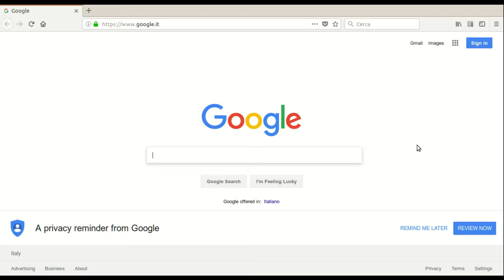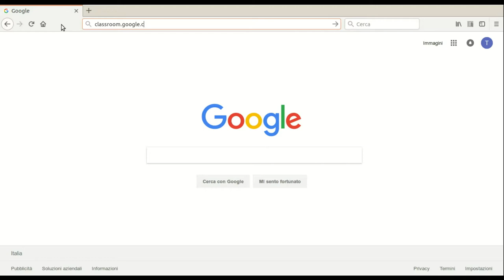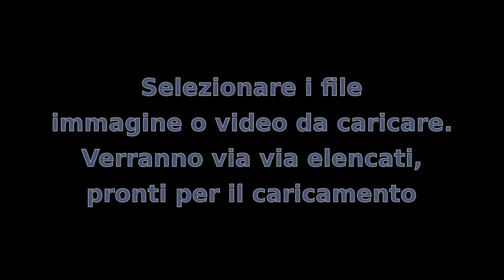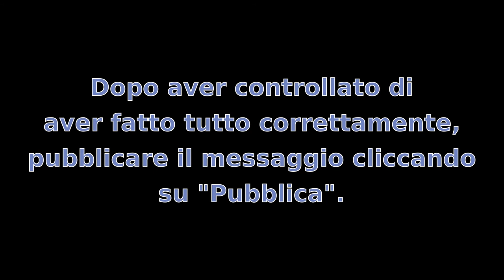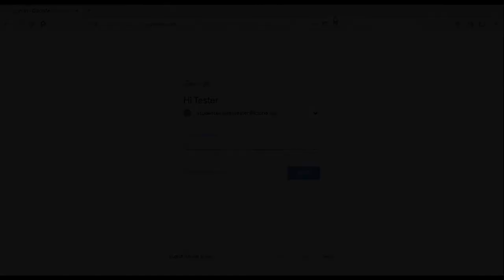Google Classroom - Inserire post / messaggi da pc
Breve video-guida per spiegare agli studenti come inserire un post / messaggio all'interno di un corso, allegando foto o filmati (solo un'opzione viene illustrata: caricamento da computer come allegato).